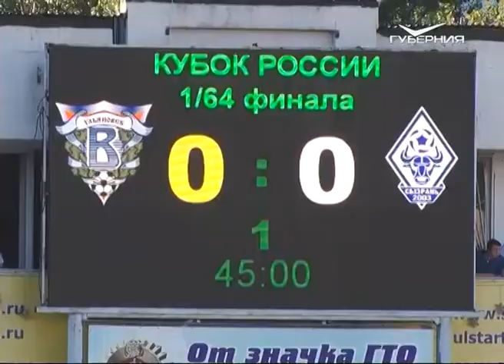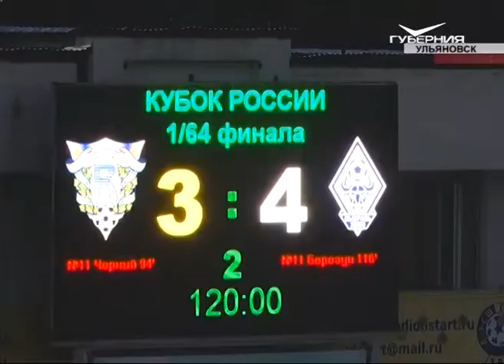Футбольный клуб “Сызрань-2003” обыграл в серии пенальти ульяновскую “Волгу”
Вчера, 7 августа, в Ульяновске прошел матч 1/64 финала Кубка России по футболу сезона 2017/18, в котором встречались местная «Волга» и ФК «Сызрань-2003».

Основное время было сыграно без голов. После двух дополнительных таймов на табло также было равенство, только уже 1:1. Сначала у «Волги» отличился Вадим Чёрный, а у сызранцев Василий Березун реализовал пенальти.
Для определения победителя командам потребовалась серия одиннадцатиметровых. Голкипер сызранцев Олег Баклов отразил два удара соперников. У ФК «Сызрань-2003» точными ударами отметились Константин Зимулька, Евгений Андреев и Сергей Никулов. В итоге - победа в серии по пенальти 3:1.
Согласно жеребьевке, матч 1/32 финала Кубка России пройдет в Сызрани 23 августа, сызранцы встретятся с самарскими «Крыльями Советов».